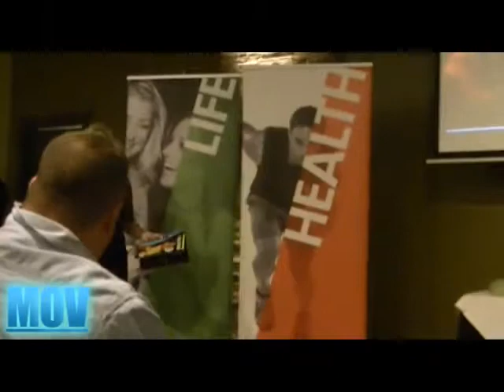Marlene Trice Hosts Body By Vi Event (October 17, 2013)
Filmed & Edited By Man of Vision